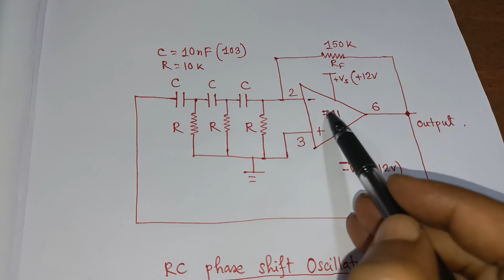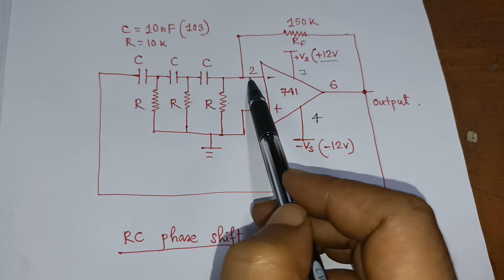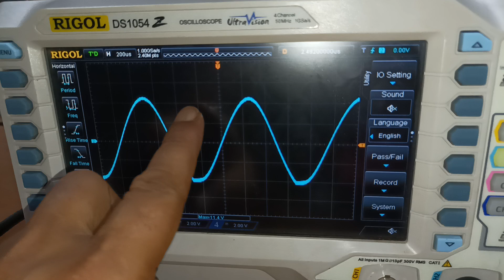RC phase shift oscillator using Op Amp (practical)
Practical on RC phase shift oscillator using IC 741.